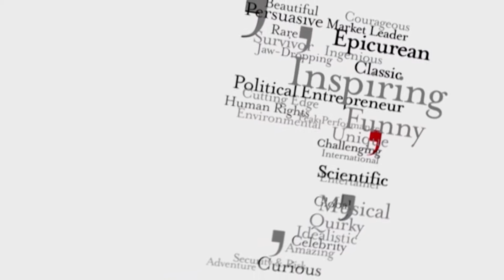David Meade Business Keynote Speaker Showreel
David Meade is a world-class international corporate speaker, performer and TV personality with a renowned reputation for helping organisations work more effectively.

Watch how his mindreading, and mentalist skills impress and baffle worldwide audiences making his entertainment and keynotes hard to forget. David always guarantees a highly energetic, fun and engaging session.